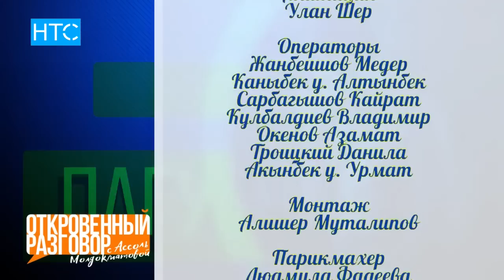"Откровенный разговор" с Ассоль Молдокматовой / Врачебная ошибка / 25.04.16 / НТС